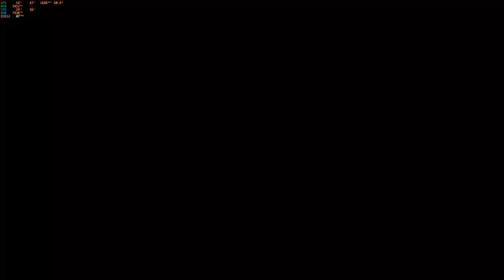Hot Wheels Unleashed - Delorean 3